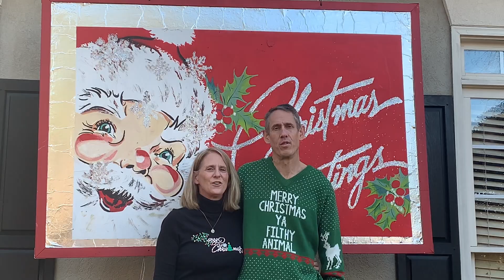All I Want For Christmas Is You- Family Lip Synch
Friends and family come together to lip-synch Mariah Carey's hit song, "All I Want For Christmas Is You." Even though COVID-19 has separated family, preventing family and friends to spend time with each other during the holidays, families are still "together when apart" as they all lip-synch across the nation.